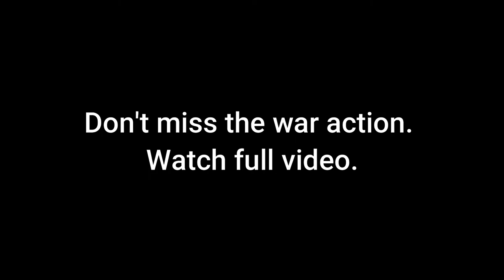Ukraine War: This Footage Shows Battle For Azovstal | War In Ukraine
Ukraine War: This Footage Shows Battle For Azovstal. War In Ukraine has entered a new phase. We hope Russia-Ukraine peace will come soon. @WION @WiU @FREEDOM_TV

AM Media